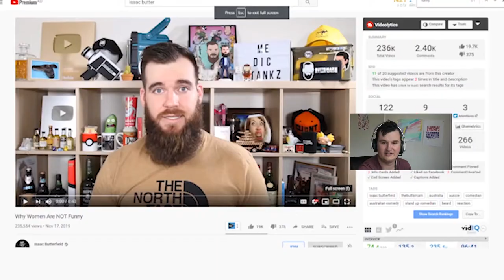Why Women Are NOT Funny - Lyndan's Subscriptions #17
This is Lyndan's Subscriptions  my weekly series, where I watch a video from my  Subscriptions on youtube  every Friday so why not subscribe if you want to find out what kind of stuff like to watch this week episode is Why Women Are NOT Funny by the channel
Isaac Butterfield